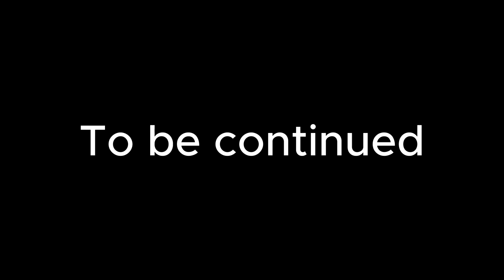I Didn't Know Kangaroos Can Hip HOP | ( Kao the kangaroo ) #2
Hey, Guys, today's video is I Didn't Know Kangaroos Can Hip HOP  | ( Kao the kangaroo ) #2 hope you enjoy today's video! As always thank you, guys, for the love and support you show my channel